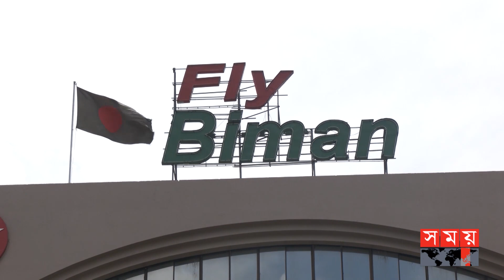৮ বছর আগে বিমানে দুর্নীতি, অভিযোগের সত্যতা পেল দুদক | Bangladesh Biman | ACC | Somoy TV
অবশেষে সত্যতা মিলল ৮ বছর আগে ঘটা অনিয়মের। যার কেন্দ্রীয় চরিত্রে বাংলাদেশ বিমান। মিশর থেকে দুটি বোয়িং লিজ নেয়ার ঘটনায় সংস্থাটির পরিচালক, প্রধান প্রকৌশলী এবং জিএমসহ ২৩ কর্মকর্তার যোগসাজশের প্রমাণ পেয়ে মামলা করেছে দুদক। ক্ষমতার অপব্যবহার আর প্রতারণার মাধ্যমে উড়োজাহাজ লিজ নিয়ে ব্যক্তিগতভাবে লাভবান হয়েছিলেন বিমান কর্তারা।

Somoy TV: t.ly/Se1z
Somoy TV Bulletin: t.ly/iqIq
Somoy Entertainment: t.ly/3dWC
Somoy Sports: t.ly/iASp
SOMOY TV ISLAMIC: t.ly/zU6a

Somoynews.tv: t.ly/Y7ab
খেলার সময়: t.ly/xJ5H
সময়ের গল্প: t.ly/EW3M
এ সময়ের বাণিজ্য : t.ly/m3ir

Groups:
Somoy TV (Official)✅: t.ly/ajiO
Somoy Entertainment✅: t.ly/8CLh
Somoy Business✅: t.ly/4xaJ